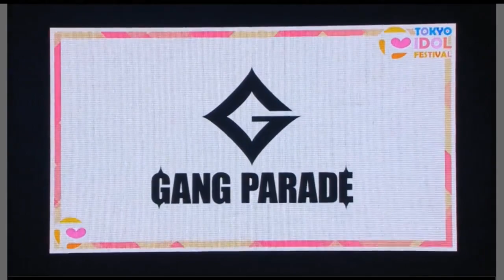GANG PARADE - 2018.08.04「TOKYO IDOL FESTIVAL 2018」